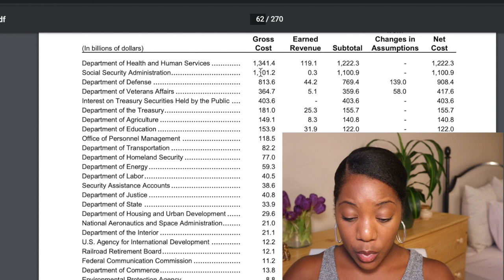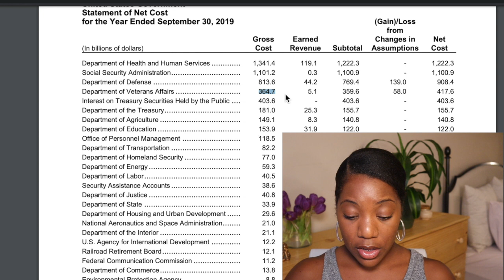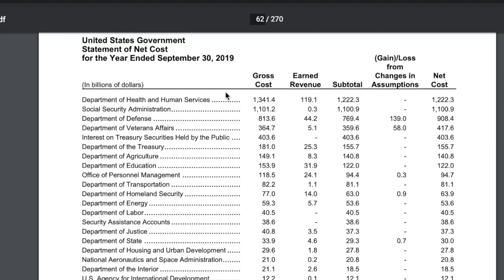Exposing Presidential Promises! | Biden Tax Policy vs Trump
With elections around the corner NOW is the perfect time to get an understanding of the each parties stand on important issues the average American faces. In this video we will discuss the Biden tax policy vs Trump, biden student loan forgiveness, the potential new minimum wage 2020, biden's proposed tax hikes and more. I will also show you where our money has gone and where America's real priorities are and the likelihood of all these promises being kept.

Don't be the person who says "go vote" but don't also raise awareness and educate those about what is being proposed from both parties. Being educated about what these policies would do or how they effect us is an important factor in deciding who to vote for. Even if you do not vote at all, knowing what they want can help you plan your finances better to take advantage of whatever they throw our way.

My Youtube Set up:

*Please be sure to do your own due diligence before making ANY financial decisions. On my channel I share with you my research but please verify everything for yourself! I do not give investment advice, just share my thoughts any my choices!*